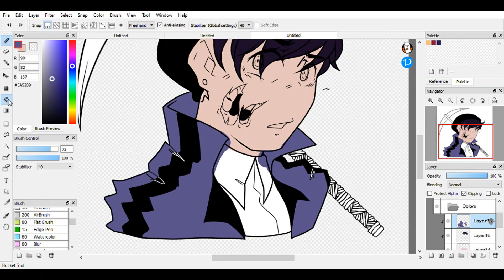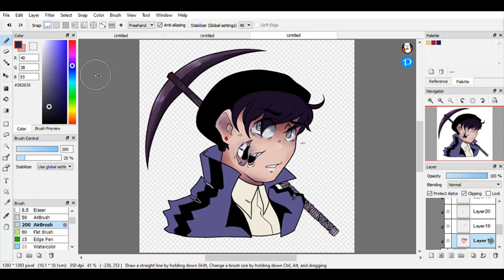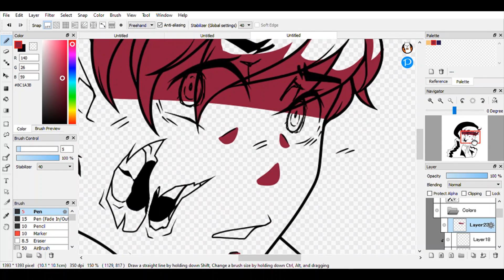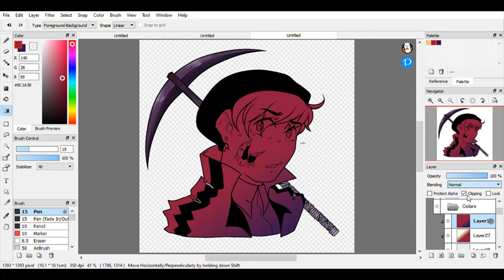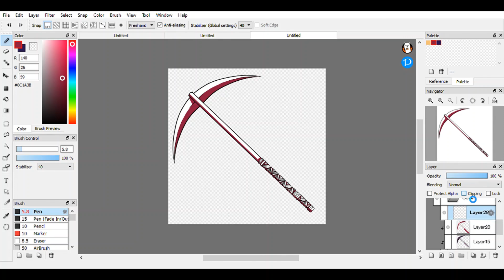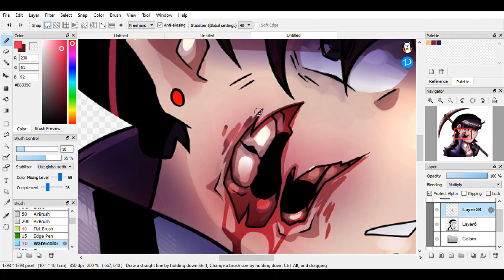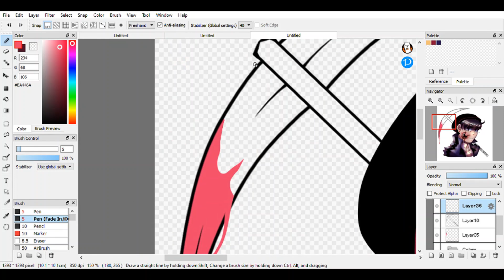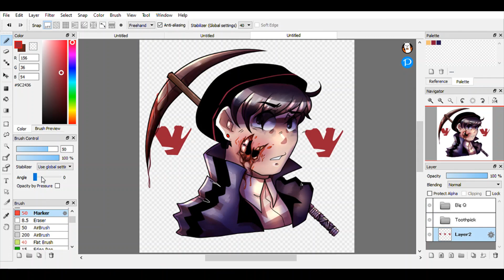One Life Left || Dream SMP/Quackity Fanart {CW: Blood}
Hey hey sorry. I wanted to get this out yesterday but I clearly didn't so here we are!

Anyway, imagine loosing a cannon life to a pickaxe. Can't relate.